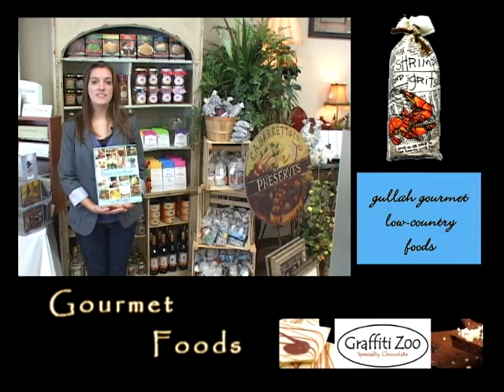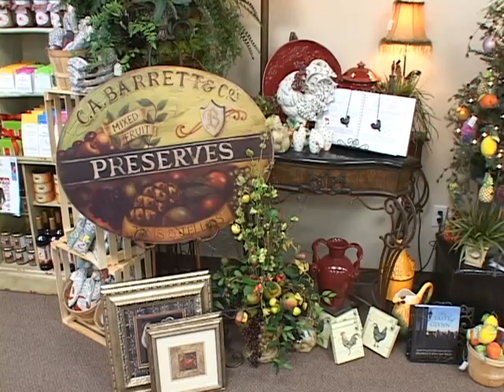Lai Lai's Gifts & Interiors - Brunswick, GA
Lai Lai's Gifts & Interiors - Newcastle Street - Brunswick Georgia